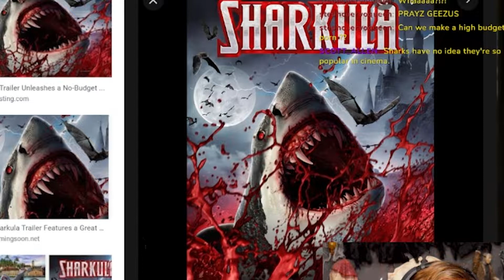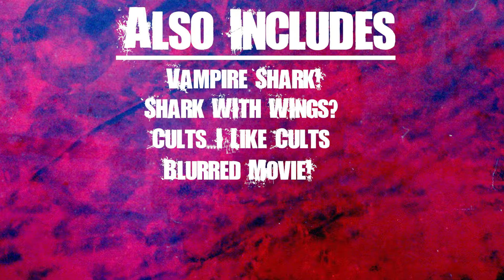SHARKULA: The GOOFIEST Horror Movie I've Ever Seen! (Kill Ranking)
Love Horror!?

Welcome back to the horror house! Today we have such a bizarre concept for a horror movie. What happens when you take dracula and a great white shark and merge them together? You get a crazy horror movie called SHARKULA. SHARKULA is a very low budget horror movie, a TUBI horror movie. If you know TUBI they have some stinkers but also some hidden gems. SHARKULA is one of those hidden gems, a horror movie so bad its good.  We go through every kill in sharkula ranking each one out of 5, and which one is the best.
You might be wondering, what is this b-horror movie about?

SHARKULA:
The curse of Count Dracula lives on in shark infested waters, claiming the lives of a tourist community. A sea hunt for the new species results in monsters, madness and bloodshed. This great white is putting the bite back into terror, and it has help with the aid of new vampires intent on seeing it survive.